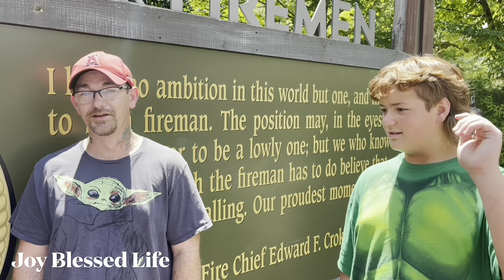Dollywood with Darcie family friends / Pigeon Forge / Smoky Mountains Tennessee